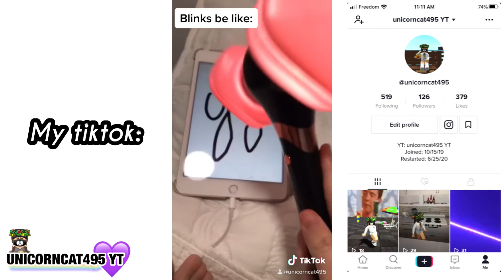1 minute of my tiktoks (bc idk what to post for weekday videos this week)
You’re lucky i censored the swear words
The blackpink lightstick is my audio lol bc i recorded it with no song
I woke up at 10:34 am lol
Rip me
Oki bye and enjoy some cringe